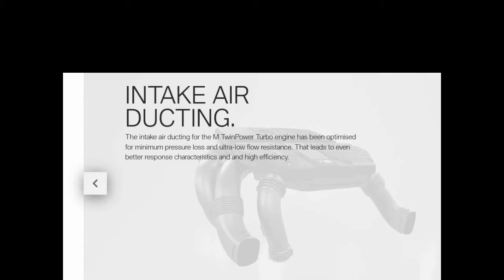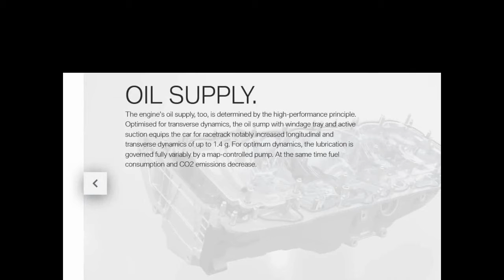First-Ever BMW X3 M India Launch | Specs, Features, Deliveries & Other Details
In this video I am telling you about the catch, First-Ever BMW X3 M India Launch |
-high performance

-Specs
-Features
-Exteriors
-Interiors

- Colours